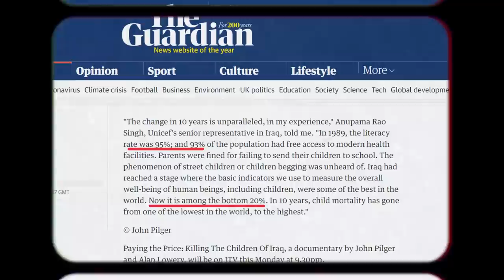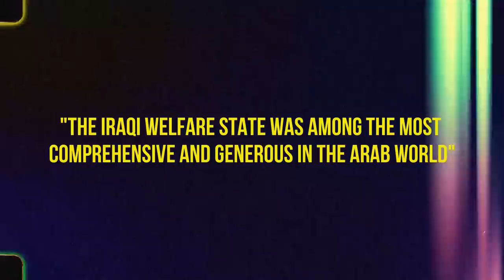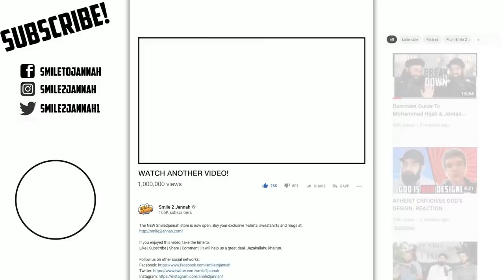HE CALLED MUSLIMS UNCIVILIZED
Yesterday on America's CBS news when reporting on the Russia Ukraine issue, here's what this ignoramus said.

⪢If you have doubts in Islam and want to talk to someone (free)